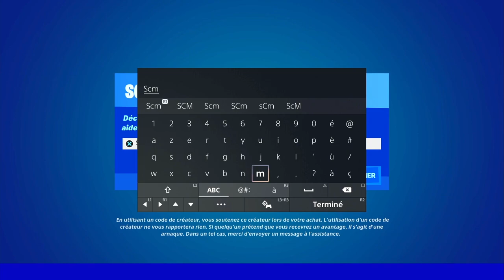ÉTABLIR UNE LIAISON AVEC L'APPAREIL PRÉS DE L'IMPACTEUR OU DE LA FORTERESSE FORTNITE, EMPLACEMENT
▬▬▬▬▬▬▬ • BIENVENUE 😍 • ▬▬▬▬▬▬▬

▬▬▬▬▬▬▬ • PARTENAIRES 💪 • ▬▬▬▬▬▬▬

👉StealthGamer:
"SOISCOOLMEC"
"STRIKESOISCOOL"

TikTok "SoisCoolMecYTB"
👻Snapchat "soiscoolmec"

.▬▬▬▬▬▬▬ • TOP DON 💰 • ▬▬▬▬▬▬▬

▬▬▬▬▬▬▬ • MUSIQUE OUTRO 🎵 • ▬▬▬▬▬▬▬